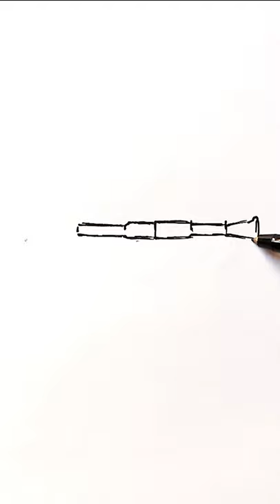Rocket Launcher⁠ RPG drawing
Learn How to draw a Rocket Launcher⁠ RPG : Easy Step-by-Step Drawing Tutorial for Beginners. Show you How to draw a easy . Drawing  easy